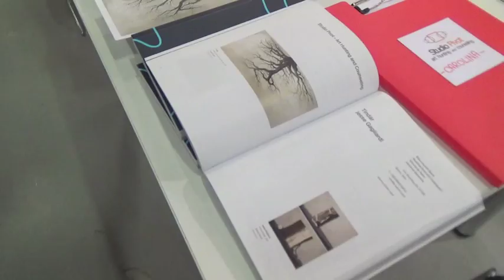Studio Pivot | CI Contemporary Istanbul | November 2014